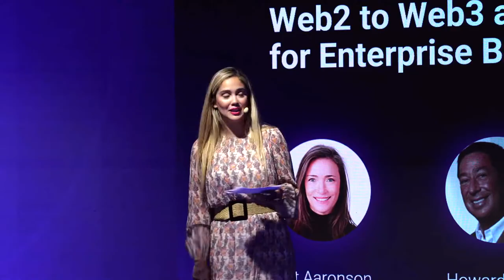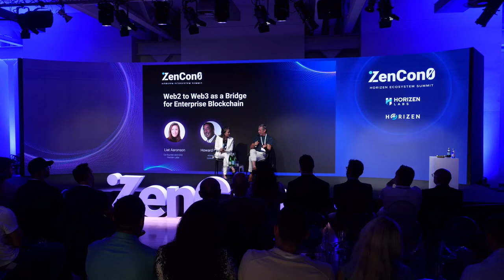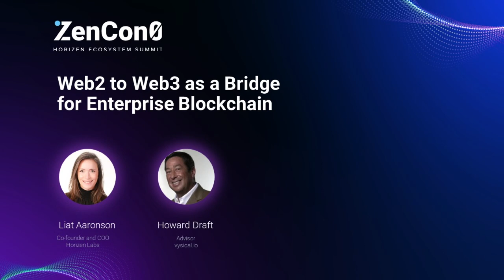ZenCon0 2022 Fireside Chat: Web2 to Web3 as a Bridge, with Liat Aaronson and Howard Draft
ZenCon0 is the first Horizen Ecosystem Summit to celebrate what we have achieved, share ideas for growth, and envision the future of the broader Horizen ecosystem. We welcomed partners, advisors, and community members on stage to discuss visions and expertise in the area.

Moderator: Liat Aaronson, COO at Horizen Labs
Guest: Howard Draft, Advisor at vysical.io